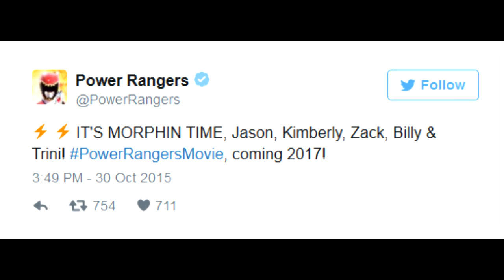What's Happening in the World of Tokusatsu 11-6-15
Here's what happened this week.